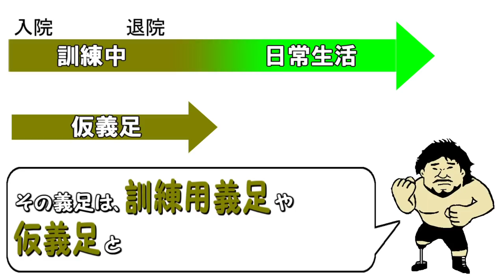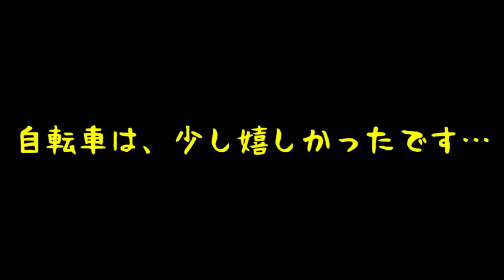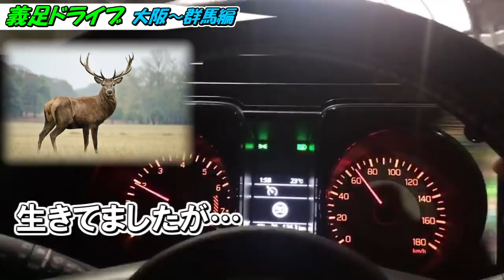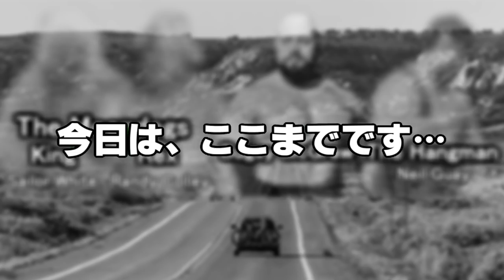アメリカでのプロレス修行時代の思い出【谷津嘉章】大阪から群馬まで運転します…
2019年６月に右足を切断し、義足となりましたが、今では車の運転も出来るようになりました。今回は、大阪の川村義肢㈱さんで作って頂いた本義足が完成しましたので群馬へ戻ります。大阪から群馬まで愛車のジムニーシエラでドライブします。道中、長いのでアメリカでのプロレス修行時代のお話をさせて頂きます…。
※注意：動画の中でリック・マグローの話が出てきますが、画像はバグジー・マグローとなっています。スタッフの間違いです。失礼しました…。

谷津嘉章の義足を作ってくれた大阪の会社です。

◆谷津嘉章自伝「さらば闘いの日々」

◆こちらも宜しく！

◆動画ネタリクエスト受付中

【谷津嘉章とは…】
レスリング時代、国内無敵を誇り２度オリンピック日本代表となる。1980年のモスクワオリンピックでは、メダル獲得は確実視されていたが、日本ボイコットにより不運の不参加。「幻の金メダリスト」と呼ばれた。その輝かしい実績を評価され1980年に新日本プロレスに入団。その後、長州力やジャンボ鶴田のパートナーとして各団体で様々なタイトルを獲得。世界の強豪たちと数々の激戦を繰り広げた。
2019年6月、右足の壊疽によって右足切断。リハビリに励み、2020年3月29日に栃木県足利市にて行われるオリンピック聖火リレーに聖火ランナーとして参加予定。